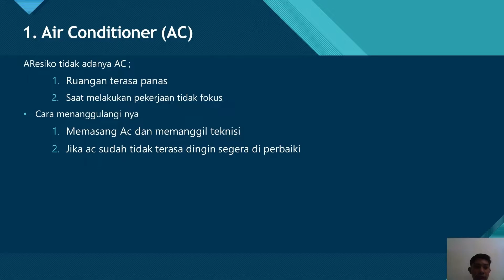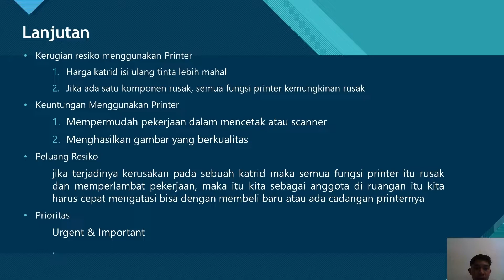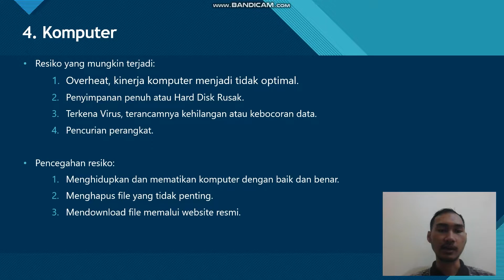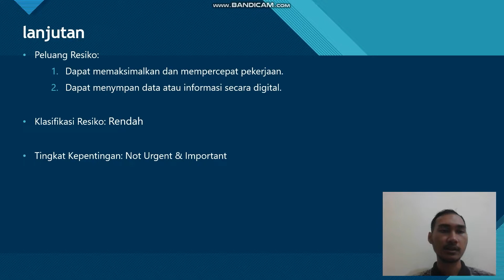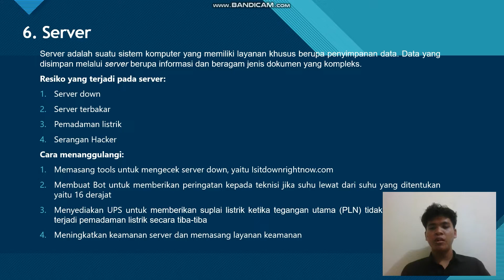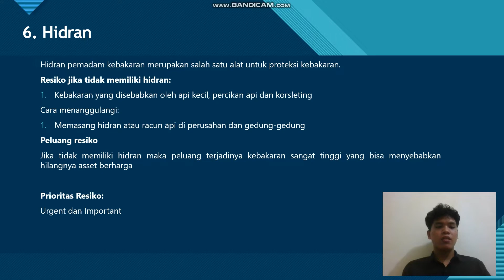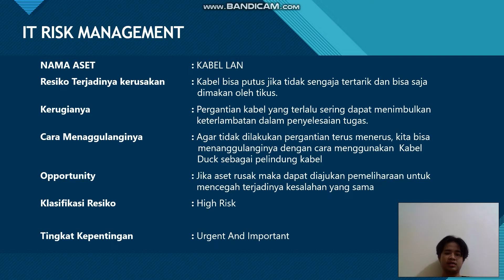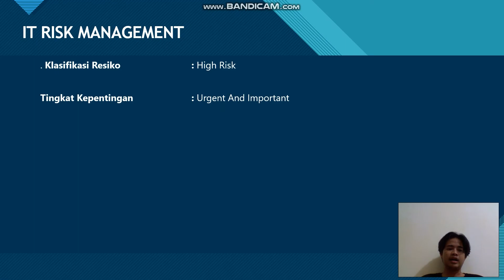Tugas IT Risk Management - K 3